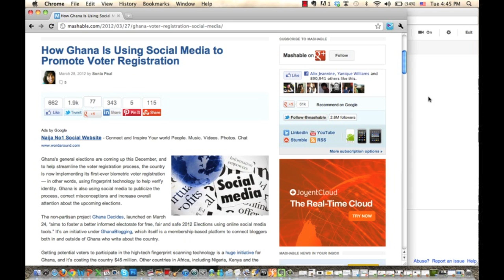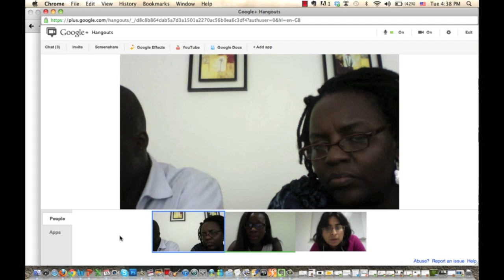Mashable Interviews "Ghana Decides"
Top social media website, Mashable, has been keenly following Ghana Decides' efforts to promote political participation through social media. Sonia from Mashable interacts with some team members after the iRegistered campaign and asks "what next?"